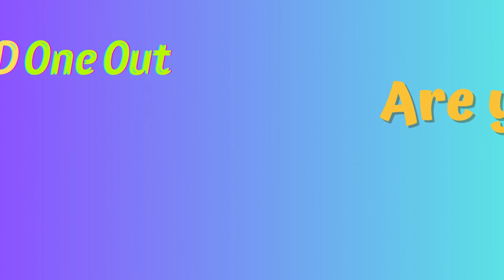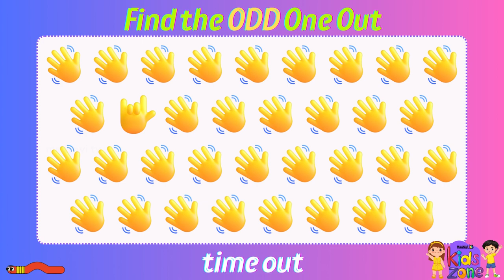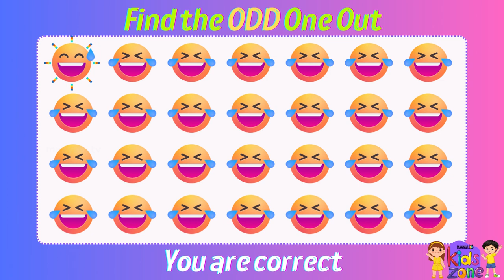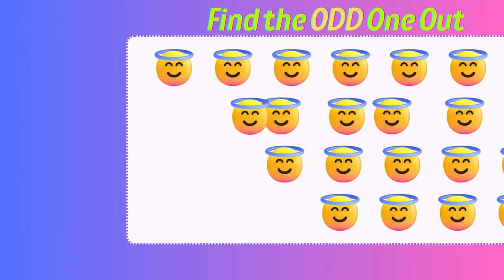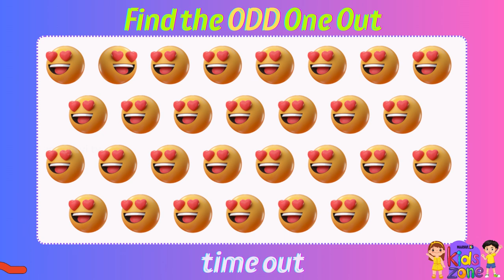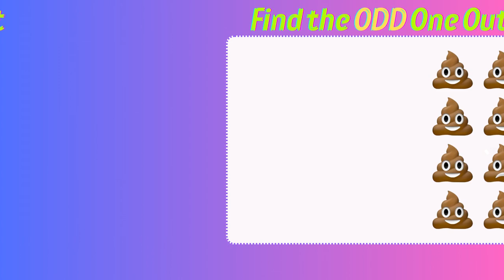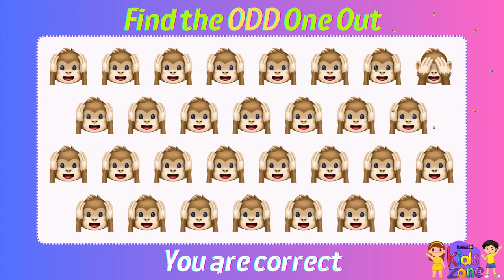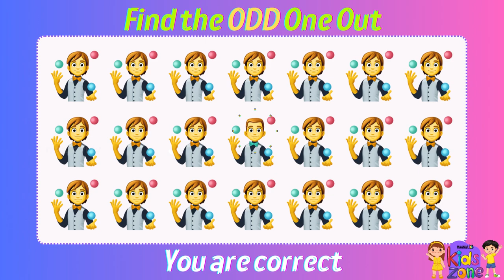Find the ODD one out Easy 02 | EMOJIS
Hey Kids,
Welcome to Kids Zone !
Find the Odd one out from the Video and make your brain & eyes more active.

Test your observation skills in our 15-second challenge!
Join the fun and see how quickly you can identify the unique ones. Challenge your friends and share your results in the comments below! Let's find out together.

Suggest and recommend to your kids & parents.

Kids zone
Odd Emoji
Emoji Test
Fun Emoji Challenge
Fun Quizzes
Games
Emoji Quiz
Emoji Quizzes
Emoji Puzzles
Emoji Puzzle
eyes test
Kids game

Find the odd one/ones out || Can you find the odd one out || Can you find the odd one out😎

Find the odd one out, Can you find the odd one out, Can you find the odd one out  #😎